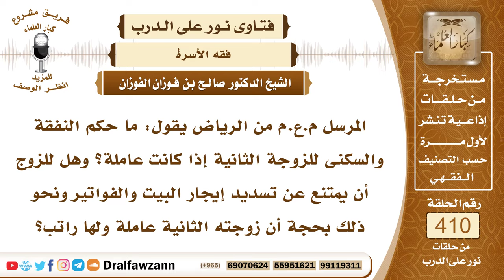5476- امتناع الزوج من النفقة على زوجته بحجة أنها تعمل وتكسب المال - الشيخ صالح الفوزان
"5476- المرسل م.ع.م من الرياض يقول: ما حكم النفقة والسكنى للزوجة الثانية إذا كانت عاملة؟ وهل للزوج أن يمتنع عن تسديد إيجار البيت والفواتير ونحو ذلك بحجة أن زوجته الثانية عاملة ولها راتب؟
الجواب: الأصل وجوب نفقة الزوجة وسكناها وكسوتها على الزوج هذا هو الأصل فإن شرط عليها عند عقد النكاح أن تنفق على نفسها أو أن تدفع إيجار البيت فالمسلمون على شروطهم هذا له ذلك، لكن إذا لم يشترط عليها فإنها تجب عليه نفقتها ولو كان عندها أموال طائلة أو رواتب ضخمة فإن نفقتها على الزوج.
السيرة الذاتية :
للاشتراك في قناة الشيخ صالح الفوزان

14_ الشيخ محمد أمين الشنقيطي
يتيوب

15_سماحة المفتي عبد العزيز آل الشيخ
 يوتيوب

رئيس الفريق
لمشروع كبار العلماء